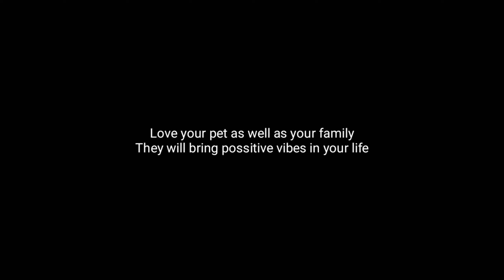Unboxing A Baby White Lion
Pablo Vandusser Alias Paijo ( the cat ) always obsesses being a lion. So I try to make his dreams come true as well as I can.